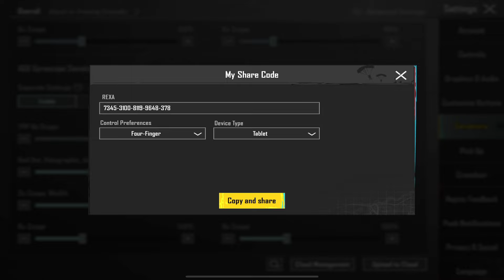NEW BEST SENSITIVITY & CONTROLS IPAD PRO M2🔥PUBG MOBILE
Device : IPAD PRO 2021

Headphones : Red Dragon h510 zeus 2

Edit : Luma Fusion

Controls : 6 Finger claw + Gyro

iPad Pro
pubg
ipad handcam pubg
pars gaming
pubg handcam
pubg ipad
ipad handcam
ipad
ipad pro 11 pubg gyroscopec